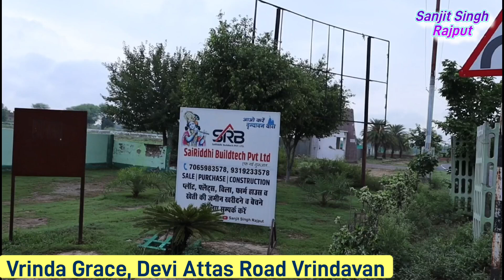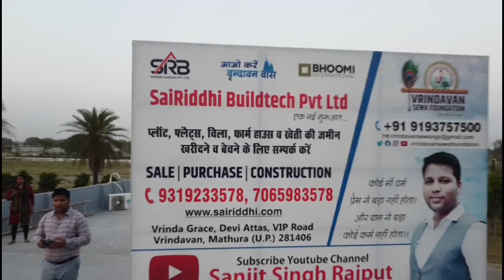Vrindavan मे सस्ता प्लॉट | Plots in vrindavan | Residential land / Plots in Vrindavan for Sale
Vrinda grace
Plot size - 60, 100,200

This Channel Provides Maximum Information About Real Property in Delhi, Faridabad, Greater Faridabad, Noida, Greater Noida, Gaur City, Noida Extension or Greater Noida West And Gaziyabad. Our Channel Shows plots; Flats, Villas, Residential House, Commercial House, Commercial and Non-Commercial Plots. The Video Provides Information About Resale Process, Bank Finance, Sector Overview, Villa Dimensions.

वृंदावन में प्लॉट | Cheapest Plots near Vrindavan | Best Plots near Prem Mandir

mvda approved plots in vrindavan,
plots in vrindavan near iskcon,
100 gaj plot in vrindavan.
plots in vrindavan near chandrodaya mandir,
plots on emi in vrindavan,
cheapest plot in vrindavan,
plots in vrindavan parikrama marg,
govt approved plots in vrindavan,
house for sale in vrindavan near iskcon temple,
vrindavan plot rate,
vrindavan property rates,
Vrindavan Plots in installments,
plot for sale in vrindavan,
vrindavan land price,
suncity anantam vrindavan price,
plots in mathura vrindavan,
residential plots in vrindavan,
banke bihari kunj plot mathura vrindavan,
Plots near prem mandir Vrindavan,

Plotsandflatsinvrindavan
1bhkinvrindavan
umang real estate company in Faridabad
sanjit
sanjeet singh rajput
plots in Delhi NCR
plots in Delhi and NCR on cheapest
premanand ji maharaj biography
premanand ji maharaj health
premanand ji maharaj kidney
premanand govind sharan ji maharaj date of birth
premanand ji maharaj ashram address
प्रेमानंद महाराज का जीवन परिचय
premanand ji maharaj wikipedia
premanand ji maharaj age
प्रेमानंद जी महाराज किडनी
प्रेमानंद जी महाराज आश्रम पता
प्रेमानंद जी महाराज के प्रवचन
प्रेमानंद महाराज का आश्रम
प्रेमानंद गोविंद शरण जी महाराज age
प्रेमानंद महाराज जी